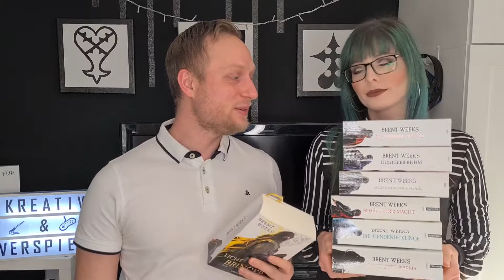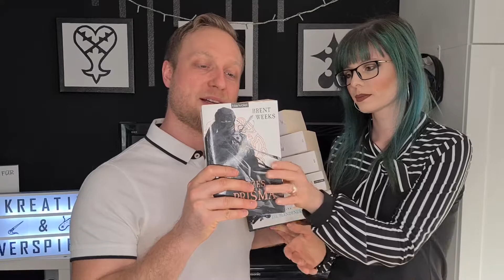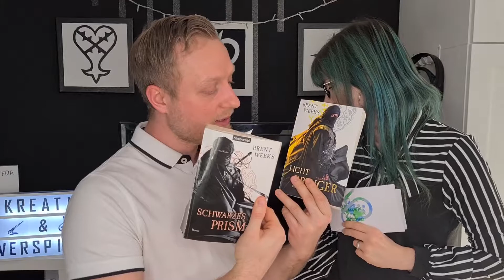Die Licht-Saga von Brent Weeks (High-Fantasy)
Benni hat alle Bücher der Licht-Saga gelesen und will Euch nun einiges dazu erzählen :-D

Schreibt einfach!

Bis dahin:
Bleibt gesund!
Bleibt kreativ!
Bleibt verspielt!

Videotage: DI, MI, DO, SO (und vielleicht auch andere Tage)

Licht-Saga:
1. Schwarzes Prisma
2. Die blendene Klinge
3. Spähren der Macht
4. Schattenblender
5. Düsterer Ruhm
6. Brennende Spiegel
7. Lichtbringer